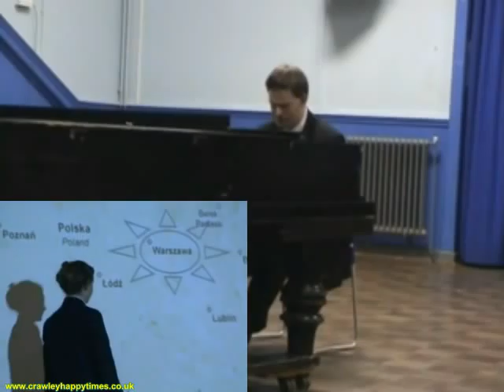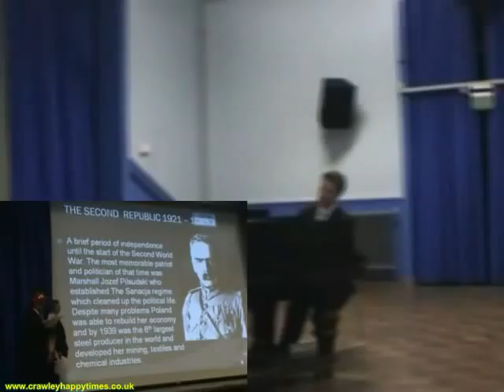When the sound of 'Chopin' came to Hazelwick School